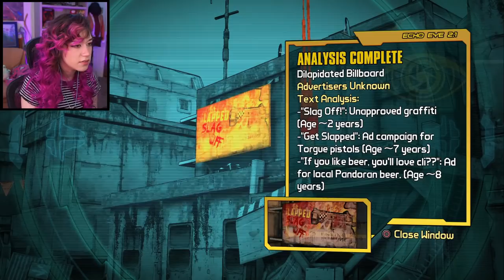Handsome Jack is back! - Tales From the Borderlands Episode 2 - Tofu Plays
In today's episode of Tales From the Borderlands, we are introduced to the infamous Handsome Jack, strike a deal with Scooter and we run away from the mysterious Athena...

Raw footage hours: 1.7
Editing hours: 3

Note: The lighting is a bit off because I forgot to turn on one of my ringlights before recording LMAO so the shadows can be a bit unflattering sometimes but this issue should be fixed in the next episode!